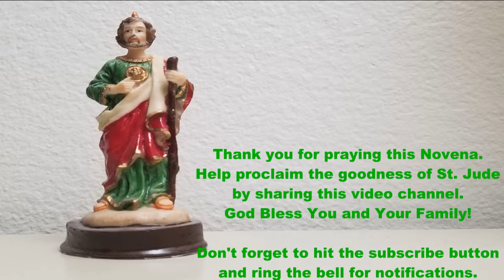St. Jude Thaddeus Novena (Day 3)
Novena To St. Jude Thaddeus (Day 3 of 9 Days)
Powerful Prayer for Hopeless Cases